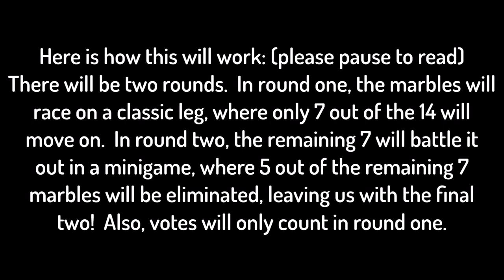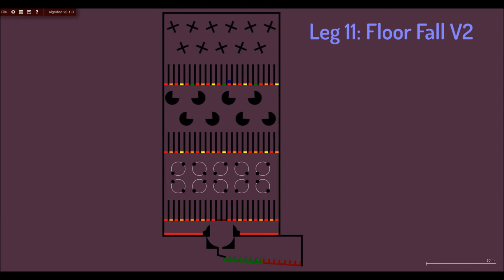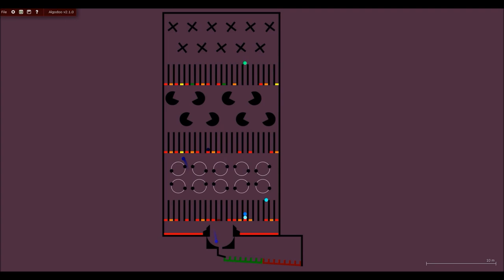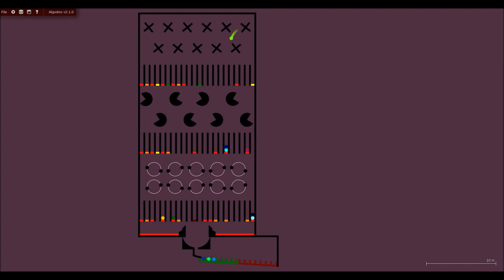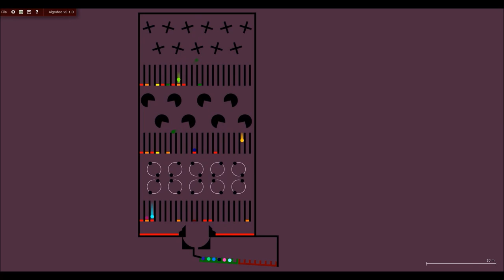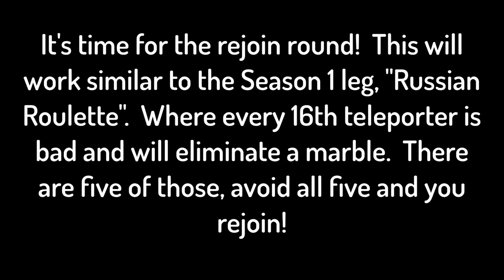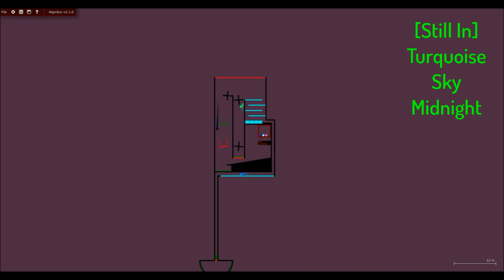The Algodoo Marble Race - Season 2 - Part 6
Which two will rejoin?
Once again, I am sorry for poor editing.